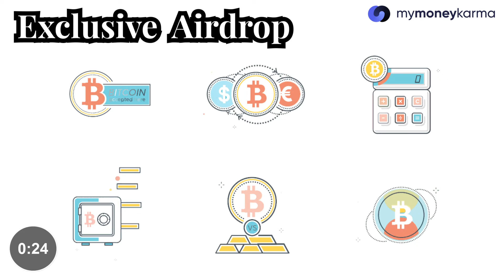What are Airdrops? | 1 Minute Crypto | Crypto Airdrops Explained | mymoneykarma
We’re surrounded by information, content and news. Everywhere, all the time. The human mind can only meaningfully absorb a handful of new facts about the world. mymoneykarma filters out the signal from the noise, and helps you understand concepts from the world of crypto within 1 minute.

Transcript:
Crypto airdrops are a small amount of coins or tokens sent to the wallets of users of a blockchain community. They usually come for free or with a small obligation of spreading the word, especially for new crypto tokens. Airdrops not only help companies in gaining visibility, but also in building a community of loyal and like-minded users. Small airdrops could also turn into major gains for users if the currency picks up in the market later.
There are a few different types of airdrops out there, such as Standard Airdrops: for just signing up with a new platform; Bounty Airdrops: for some sort of promotional activity; Exclusive Airdrops: as rewards to loyal users of a platform; and Holder Airdrops: For wallet users holding onto particular cryptocurrencies.
However, one still has to exercise caution here. Owners of the cryptocurrency could be artificially inflating its value just to make a quick profit. Airdrops could also be misused by scammers to steal the identity of wallet holders, leading to phishing, hacking, or extortion attempts.